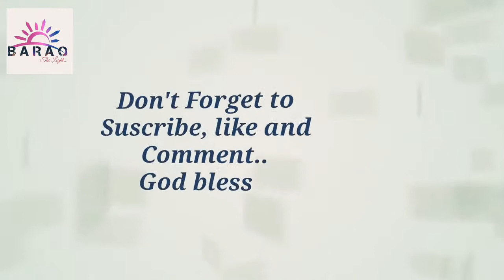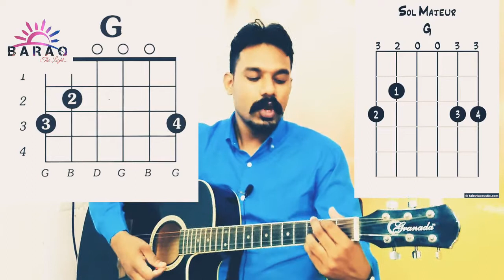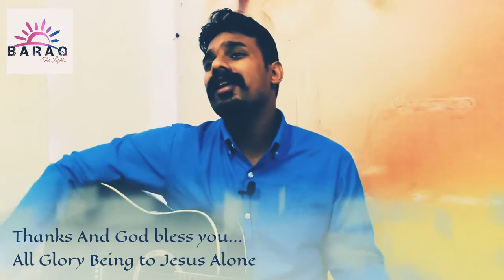Free Worship Tutorial | Ho Teri Stuti | Guitar Tutorial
This is a Channel Regarding Spiritual & Motivational things to how we have to live a happy Life and grow up  through spiritually  knowledge and experience.